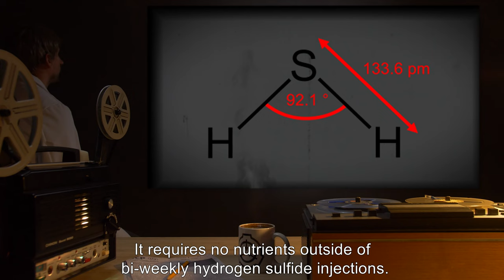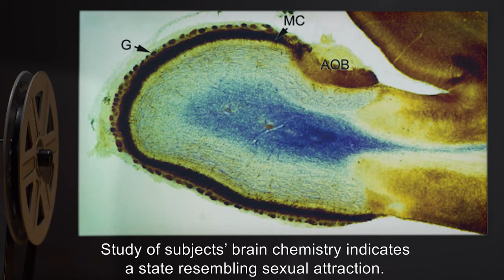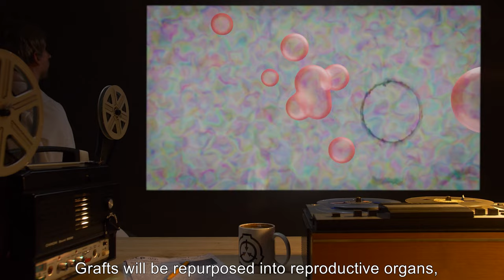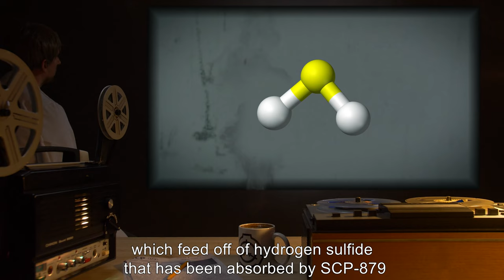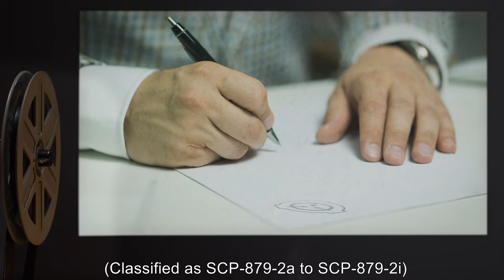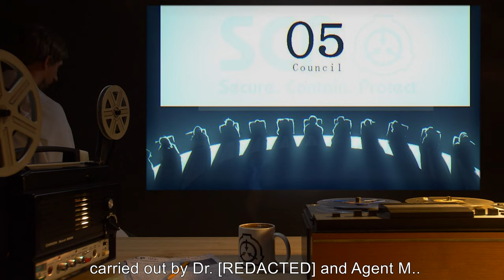SCP-879 | Colonial Cetacean (SCP Orientation)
Today we will be studying Item number SCP-879: Colonial Cetacean, Object class: Euclid.

SCP-879 is an oceanic mammal measuring 26 meters in length (85.3 feet), bearing a strong resemblance to the order Cetacea. The creature has smooth skin, which is primarily black with a white underbelly, and moves by means of a fluked tail and ten sets of flippers.

SCP-879 exudes a powerful pheromone based in epidermal oils with severe mind-altering effects in humans over a range of approximately 100 meters, as well as the capability of further spread through physical contact. Those exposed to the pheromone will seek out SCP-879 with single-minded determination, ignoring all but the strongest of outside stimuli. Upon encountering SCP-879, subjects will strip themselves of clothing, make physical contact with the entity, and [DATA EXPUNGED].

Surgical removal is only viable within the first hour of absorption, and has only been effective in [REDACTED]% of attempts.

and released under Creative Commons Sharealike 3.0. Contributor: Djoric

Author: CDC/ Dr. Mae Melvin
Author: U.S. Navy photo by Photographer's Mate 3rd Class James R. McGury
Author: docentjoyce from Los Osos, u.s.a.
Artist: uinsean